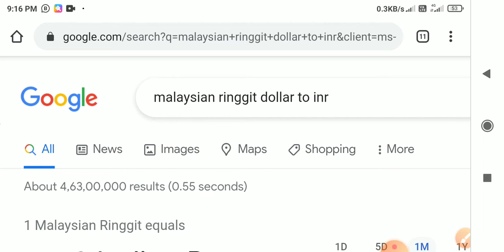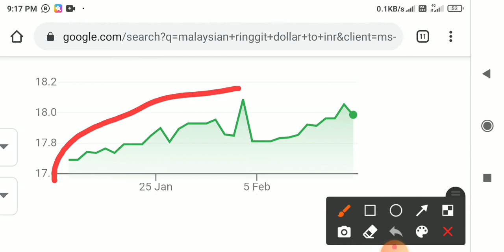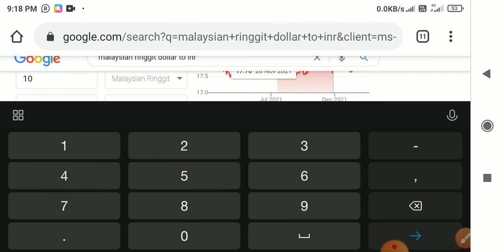One malaysin ringgit dillar to inr एक मलेशिया रिंगगित भारत में कितना होता हैं जानो ❓2022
सभी दोस्तों को मेरा नमस्कार स्वागत है एक बार आपका पिक्चर्स मारे यूट्यूब के अंगना दोस्तों आज तो हमारा टॉपिक है मलेशिया का $1 भारत में कितना होता है